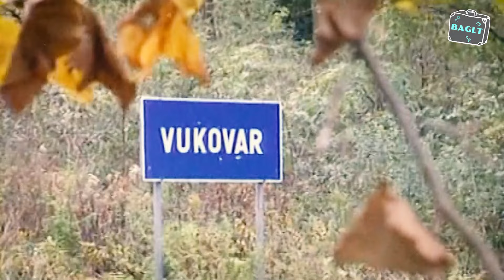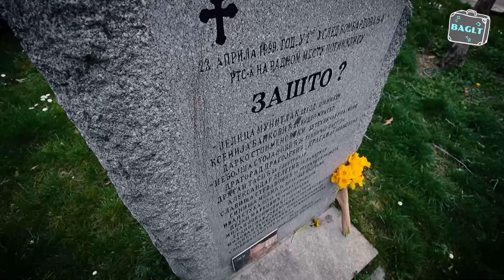A visit under NATO bombs! How Lukashenko supported the Serbian people 25 years ago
April 14 is a common date in the history of Belarus and Serbia. Exactly 25 years ago, Belarusians actually showed who is a friend and who is an enemy. On this day in 1999, our President flew to Belgrade (then torn apart by the "humanitarian" bombing of NATO)!

To support the Slavic brothers, to stand face to face against many. After all, NATO generals did not give security guarantees. The press will call it a "NATO bombed visit." For 78 days and nights, Alliance planes tormented this land. Without UN Security Council sanctions. This is a crime that the West has not yet recognized. And he won't admit it. The Serbs understand this perfectly well. T

he inhuman crime of the West is in the plot. ⬆️